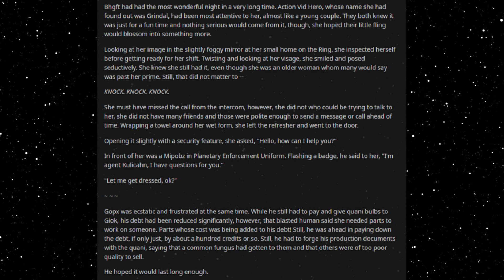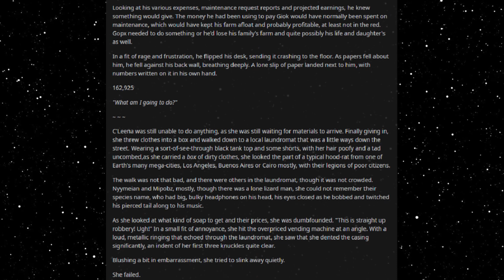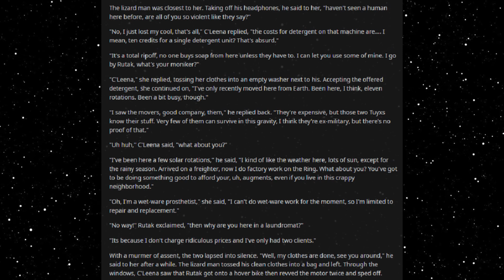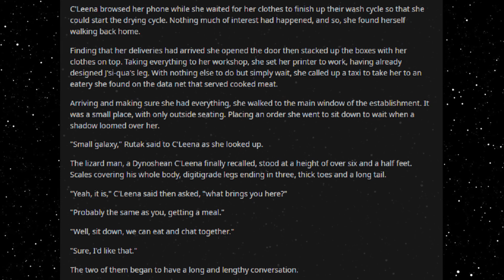Best HFY Reddit Stories: C'Leena Thomas, Prosthetist (Chapter 13)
Heading to the laundromat!

An original story written, and granted permission to narrate by u/mage_in_training

Current Patreons:
Roger Dial
J. Howard
Samuel king
Nathan Riek
Mezec
Nikolous Rice
Jeffery Needham
Dwavenminer
Daddy Jesus
Green Blaster07
Warutteri
Nick Hatley
John Etgar
Luis Medina
Adam Drawdy
James Erb
Evan Summers
pedro batista cepeda
Daniel Gartin
Jeromy Carmickle
Jeffrey hedlund
RUBEN
Tanner Ryan Jollet
Dan Chadwick
Dionysus
Jason Pearson
Wolflet
John J Riggan
Joel Nikula
Daq Britton
Erick Jaquez
Elitedrone
Weston Simmons
Mario Colon
Stephen Dower
Jonas GrundstrÃ¶m
Joey Bates
Brennan Robertson
michael lee
laurine manigat
Elim Tevir
Alexander Michael Fraser
Micky
Thee_ Number_Six
Raymond Demara
Christopher Heredia
Maze Zy
David Arva
Logan Herron
John Weaver
Malovich
Silvan Fricker
Mr. Karlsson
Manuel Garcia Soto
Jonathon Chasteler
KazuniTheAvali
Cloodden
genomephilanthropist
boone stover
Dustin Tijerina
Thobias Ã¥man
Nicholas Johnson
C Fern
TheBadassForunnerElite
oliver Pettersson
John Arians
eistee9683 .
SCP-49730
Jeff Kaiser
Alex Corl
Jess Hobart
Purple Magi
Matthew
william
Mr. NoNameA2601
Vengrov
Andre Tolmich
Dexxuleed
Ross Warden
Jason
Blighty
saber154
Cameron
Felipe Agudelo
juan ruvalcaba
Davin Smith
chaoticPopo
Possibly Here For Plot
Sapient_table
Vanopolis
Trey Hull
MÄ«onikoi
chzoe warford
Andrid9
daniel john gerhart
Mr.Monical
Kimball Boyd
but span
Shaun Jacobs
Enterprise
Tradainian
Quakes
Peter Crane
daniel mayo
Adrian IwaÅ„ski
Joshua brown
Dopamine Coma
Carl
Rusty Shackleford
Logan Jacobsen
Tech Priest Toaster
Thirteenth Angel
James Gregory
OyBoy413
Drakos
chaosdays
john
Yahsho Jinn
Chris Hogg
JordKriger
Nathaniel Krauss
Namel909
Devara Saira
Sturlaugur Arnar Kristinsson
Michael Morse
Nick Devor
Mitchell Taylor
PATRICK JAN JOSUA DAVIDSEN
Imp erishable
dioriteigneous
NightVision
Nathan west
matthew baker
Danger N00dle
DragenDragoon
Corbin Mcneill
nick davie
OTTO DBS Gaming
Danial Zujkowski
Dalmenuis
Tyler Bremer
eyes downfield
king vice
Barrage balloon
Roy Nicolaysen
Merlin Morgan
DebautcheryDecanter
julekule
Dragonking
Jonathan Torrez
Riokan
Juliano De Luca
Brice Abbott
Arin Storm
Logan Kuhlman
CLOROX D VIKING
Wln424
Viridity one
ShadaePrajschet
jordan simmons
Joey
iamblt
some wierd guy
Chandler Riley
Thomas Panis
John Meek
turnip hunter
Jarrett Campos
shadow sword001
joshua stone
Jim Flint
koollman
Dank Matter
Alex Farmer